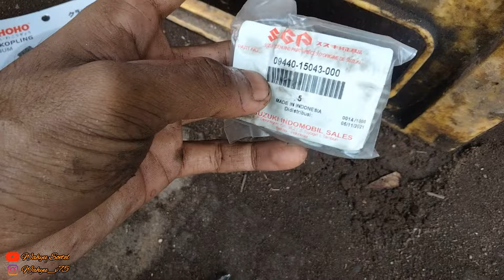Yamaha v80 FUL UP Pake Blok KW ??? Part 3 Perakitan Mesin v80 Cikarang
➡Bengkel Restorasi Yamaha v80 (PDW SPEED)
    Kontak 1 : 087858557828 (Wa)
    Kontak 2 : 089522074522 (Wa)